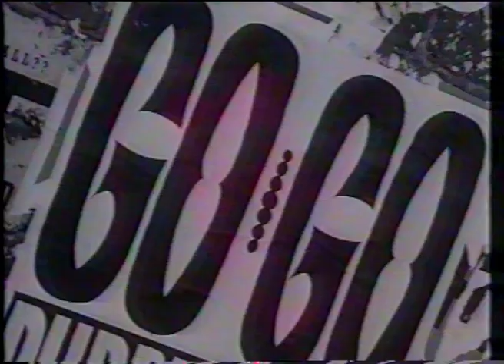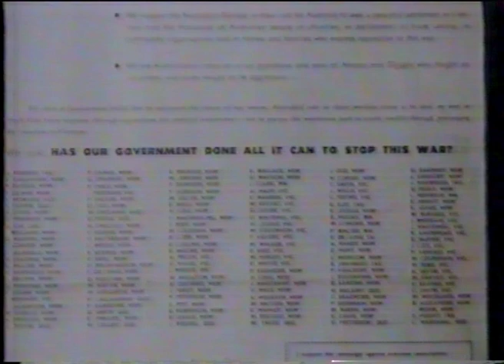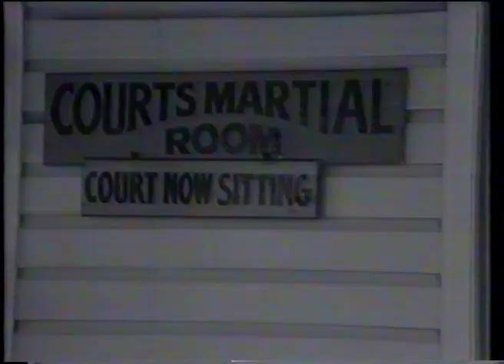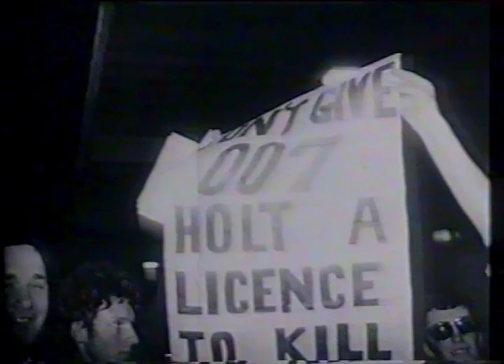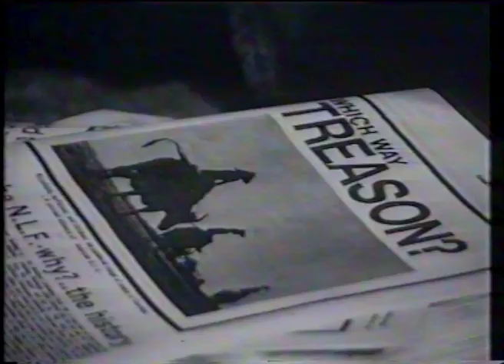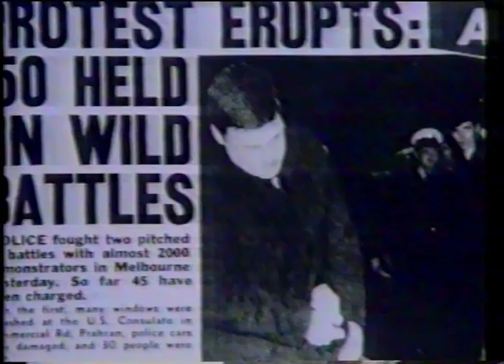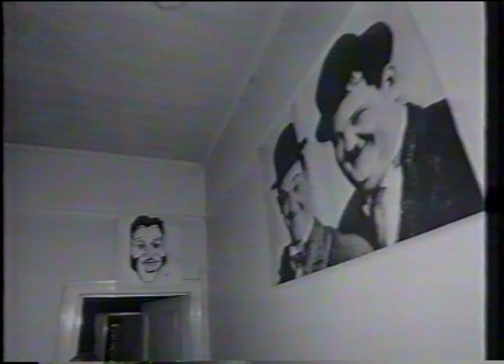Conscription in Australia 64-72 50 years gone.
ABC Programme by Geraldine Doogue 1990.